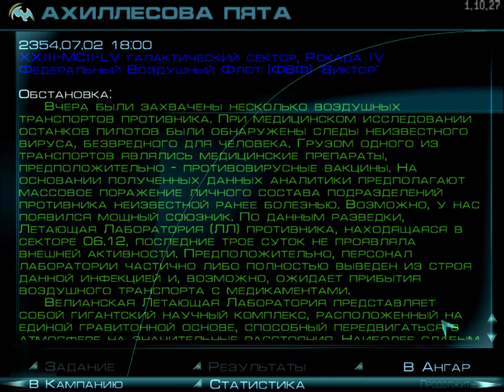Echelon Ахиллесова пята